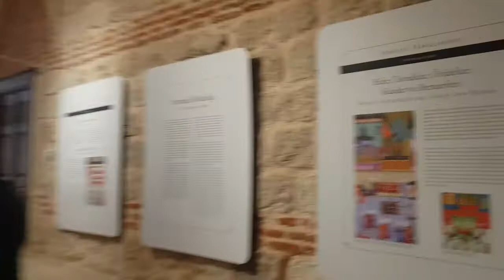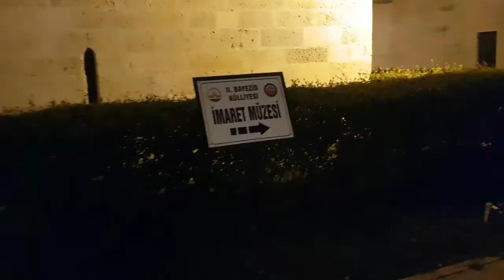Osmanlı saraymutfağı nda önemli yeri olan II.Bayezid Külliyesi sağlık gastronomi müzesi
Balıkların Dahi Hakkını Ayıran "Aşçı Yahya Baba" Kimdir?

Aşçı Yahya Baba Hazretleri
Tunca kenarında, Sultan külliyesinde aşçıbaşılık yapardı. Pişirdiği güzel yemekleri yiyip, Yüce Allah'a şükreder "devma-ı devlet, nasib-i cennet" diye dua ederdi.

Yemekten sonra sohbet ettiği zaman: "Vücudunu gıda ile besleyen şeklen pehlivan olur. Ruhunu Allah aş­kıyla dolduran gönülden evliya olur. Helal lokma ibadet ettirir, haram lokma ise kötü yola sevk ettirir.

Sizin karnınız toksa, hüner başka açları da görmektir" buyururdu. Aşçı Yahya Baba Hazretleri, askerlerden arta kalan pirinç pilavını Tunca nehrine döker, onları da balıklara yedirirdi.

Bir gün hazineden fazla pirinç aldı­ğı için pilavın her gün arttığını ve fazlasını nehre döktüğünü Padişah II. Bayezid'e ihbar ederler. Padişah da: "Yahya Baba! Bu yaptığın israf değil midir?" demesi üzerine, binlerce balık başını sudan çıkarıp: "Sultanım! Devletin artığını bize çok mu görüyorsun?

Senin devletinin ikramı sadece insanlara mıdır?" dediler.

Aşçı Yahya Baba orada secdeye kapa­narak ruhunu teslim etti. Onun büyüklüğünü anlamayanlar yaptıklarına çok pişman oldular.

Muhteşem bir cenaze merasimi ile külliyenin kuzey tara­fındaki bahçeye defnedildi.

Yüce Allah sırrını mukaddes ve mübarek kılsın.

SULTAN II. BAYEZİD KÜLLİYESİ SAĞLIK MÜZESİ

👉Edirne'de bulunan Trakya Üniversitesi Sultan II.Bayezid Külliyesi Sağlık Müzesi, son yıllarda ülkemizin en çok ilgi çeken müzelerinden biri durumuna gelmiştir. Almış olduğu uluslararası ödüllerle adını yurt içi ve yurt dışında duyuran bu müze, bir Osmanlı darüşşifasını günümüzde gerçek anlamda yaşatan tek müzedir. Bu özelliğiyle geçmişteki Selçuklu ve Osmanlı darüşşifalarının, tıp tarihimizdeki önemine ışık tutmaktadır.

👉Osmanlı'nın önemli külliyelerinden biri olan ve Sultan II.Bayezid tarafından 1488 yılında Edirne'de yaptırılan külliyenin içinde yer alan darüşşifa ve hemen bitişiğindeki tıp medresesi, tarihimizin önemli bir eğitim ve sağlık kurumu olması açısından, günümüzde bu misyonun temsilcisi olan Trakya Üniversitesi tarafından sahiplenilmiştir

👉1970'li yıllarda dönemin Edirne Sağlık Müdürü Dr. Ratip Kazancıgil, tıp tarihimizin bu önemli yapılarını kurtarma girişimlerini başlatmış ve bu çabalar uzun yıllar devam etmiştir.

👉Trakya Üniversitesi gerekli restorasyonları tamamladıktan sonra bir süre darüşşifa ve medreseyi bazı bölümlerinin eğitim alanı olarak kullanmıştır. Kültür Bakanlığı Anıtlar ve Müzeler Genel Müdürlüğü'nden alınan onayın ardından 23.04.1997 tarihinde külliyenin darüşşifa bölümünde kurulan T.Ü. Sultan II. Bayezid Külliyesi Sağlık Müzesi  törenle hizmete açılmıştır.

👉Bu çalışmalara İstanbul Ruh Hastalarını Readaptasyon Derneği de büyük destek vermiş ve darüşşifanın yataklı tedavi bölümünü aslına uygun şekilde mankenlerle canlandırarak bu müzeye eşsiz bir katkı yapmıştır.

👉Müzenin açılışının 11. yılında, Uluslararası Rotary 2420. Bölge Guvernörlüğü'nün katkıları ile medrese bölümü ''Tıp Medresesi'' adı ile 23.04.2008 tarihinde ziyarete açılarak, müze yeni bir bölüme daha kavuşturulmuştur. Tıp Medresesi Sağlık Müzesi'ni daha önemli bir noktaya taşımıştır. Bu çalışma ile 15.yüzyıldaki tıp medresesi ve ders ortamı mankenlerle canlandırılmış ve dönemin hekimlik eğitiminin bilinmeyen yönleri vurgulanmıştır. Bu bölümde ziyaretçiler, tıp eğitiminin tarihinde bir zaman yolculuğuna çıkarılmaktadır.

👉Sağlık Müzesi ismi ile kurulan ve dönemine has özelliklerle canlandırılmış olan bu müze, 1977 yılından beri verilen ve dünyanın en prestijli müzecilik ödüllerinden biri olarak kabul edilen Avrupa Konseyi Avrupa Müze Ödülü'nü 2004 yılında kazanarak, ülkemizde bu ödülü almış iki müzeden biri olma başarısını da elde etmiştir.

👉Osmanlı'da darüşşifa uygulamasının ayrıntılarını hikâyesi, tasarımı, kullanılışı ve işletmesi ile tüm dünyaya kanıtlamış olan Sağlık Müzesi, uluslararası alanda aldığı ödüllerle de bu başarısını sürdürmektedir.

👉Ülkemizde birçok Selçuklu ve Osmanlı darüşşifası bir şekilde günümüze ulaşmıştır; ancak, geçmişi, aslına uygun bir şekilde günümüze taşıyan bir müzeye dönüştürülerek tüm dünyaya sergileyen ve bununla uluslararası önemli ödüller kazanmayı başarabilen tek darüşşifa Edirne'deki Sultan II. Bayezid Darüşşifası'dır.